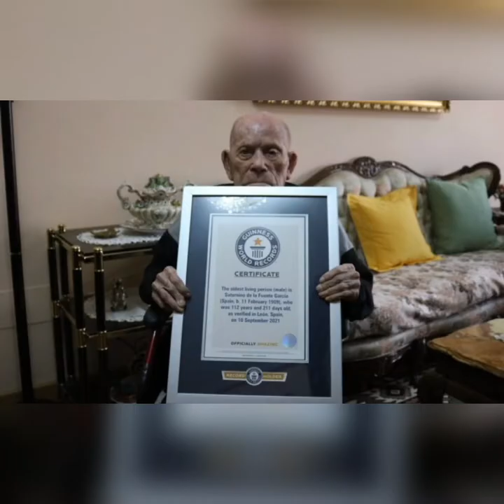Morreu o homem mais velho do mundo aos 112anos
Saturnino de lá fuente , morreu na terça feira 18 de janeiro em sua residência na Espanha província de leão, a menos de um mês para completar 113anos.